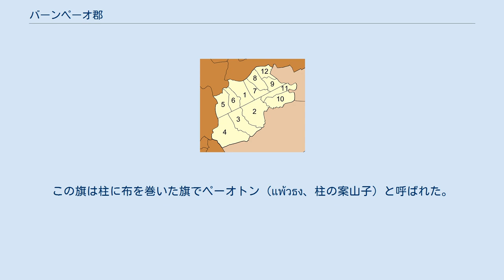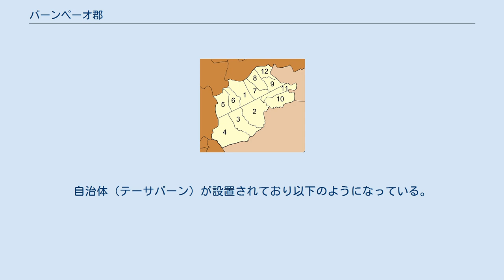バーンペーオ郡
バーンペーオ郡（バーンペーオぐん）はタイ中部・サムットサーコーン県にある郡（アムプー）である。
 バーンペーオとは「案山子の村」という意味である。
由来については後述する。
 古くは森林地帯で多く野獣が住む、猟師しか訪れない場所であった。
猟師でさえ頻繁に道に迷うため、目印として旗を立てることになった。
この旗は柱に布を巻いた旗でペーオトン (แพ้วธง、柱の案山子) と呼ばれた。
 ラーマ4世（モンクット）の時代、1866年にこの地域にターチーン川とメークローン川をつなぐ運河、ダムヌーンサドゥワックが掘られると、農業や運搬が可能になりこの地域は開発され入植者が入ってきた。
このとき、バーンペーオという名前が付いた。
 1907年バーンペーオは当時サムットサーコーン県にあったバーンボー郡へ編入される。
その後1925年ナコーンパトム県サームプラーン郡のタムボンや、サムットサーコーン県バーンボー郡のタムボンを吸収し郡として成立した。
 郡はターチーン川とクローン川の間にある平地であり、その間にダムヌーンサドゥワック運河が通っている。
 郡内には、国道3097号線が通っており、北はナコーンパトム、南はサムットソンクラームと通じいている。
 郡内の産業は主に農業であり、果物が多く作られている。
海には接していないが、海に近い立地条件を生かした養殖場が数多くあり、エビやサリット魚 (Trichogaster pectoralis ないし Kyphosus vaigiensis) が生産されている。
自治体（テーサバーン）が設置されており以下のようになっている。
 また、郡内には7のタムボン行政体（オンカーンボーリハーンスワンタムボン）が設置されている。